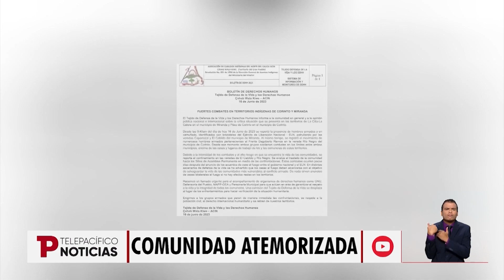Un Policía herido deja combates en municipios del Cauca | 17.06.2023 | Telepacífico Noticias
Cauca | El departamento se mantiene en alerta luego de los combates registrados en las últimas horas entre grupos armados y la Fuerza Pública en los municipios de Suárez, Corinto y Miranda. Un Policía herido y el posible desplazamiento de habitantes de la zona rural es el saldo de estos hechos.